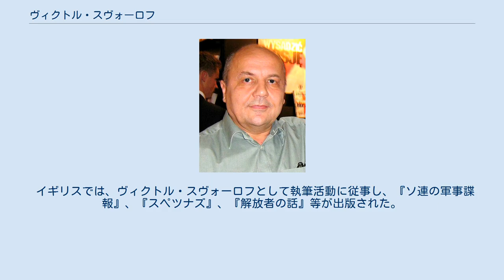ヴィクトル・スヴォーロフ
ヴィクトル・スヴォーロフ ヴィクトル・スヴォーロフ（ロシア語: Ви́ктор Суво́ров、1947年 - ）は、イギリスの作家、歴史家。
ロシア人。
元ソ連軍参謀本部情報総局（GRU）の諜報員。
 ヴィクトル・スヴォーロフはイギリス亡命後に本を出版する際に付けたペンネームで、本名はウラジーミル・ボグダーノヴィチ・レズン（Влади́мир Богда́нович Резу́н　Vladimir Bogdanovich Rezun）。
 1947年、ウラジオストクの海軍軍人一家に生まれる。
11歳の時、カリーニン・スヴォーロフ学校（幼年学校）に入校した、その後、キエフ諸兵科共通学校に入校した。
1968年圧、沿カルパチア軍管区の戦車小隊長に任命。
彼が勤務した部隊は、1968年8月のチェコスロバキア占領に参加した。
チェコスロバキアからの部隊撤収後、沿カルパチア軍管区に勤務し続けた後、戦車中隊長として沿ヴォルガ軍管区に異動。
 1969年春、レズン上級中尉は、沿ヴォルガ軍管区本部第2局（情報）の情報将校となった。
1970年夏、有望な将校として、軍事外交アカデミー受験のためモスクワに送られた。
彼は試験に合格し、第1学部に編入された。
 アカデミー卒業後、GRUの中央機構に送られ、第9局で働いた。
1974年、レズン大尉は、駐ジュネーブ国連附属ソ連代表部書記官補をカバーにして、妻女と共にジュネーブに派遣された。
彼の業務は上手く進み、三等書記官に昇進した。
 1978年6月10日、レズンは家族と共に失踪し、直ちに捜索願が出されたが、6月27日、スイス当局はレズン一家がイギリスに亡命したことをソ連側に伝えた。
ソ連は、レズンの父親を通して説得を試みたが、失敗に終わった。
その後、レズンは、祖国反逆の罪で欠席裁判で死刑を言い渡された。
 イギリスでは、ヴィクトル・スヴォーロフとして執筆活動に従事し、『ソ連の軍事諜報』、『スペツナズ』、『解放者の話』等が出版された。
彼自身の言葉によれば、最も重要な作品は、ソ連が第二次世界大戦を始めたことの証明に当てられた『砕氷船』であるという。